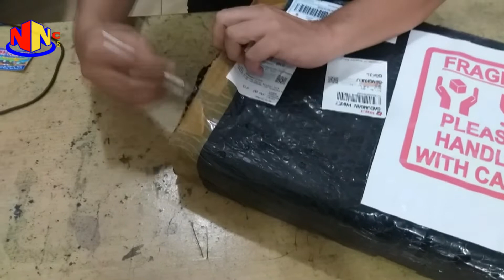unboxing panel led 21 inc kiriman paket